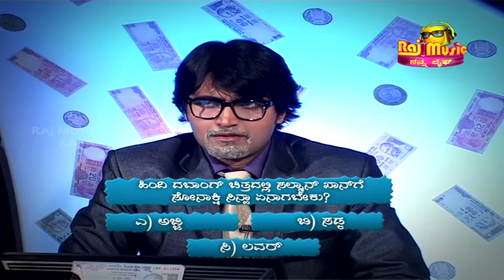KBS GANESH FULL EPISODE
"Kaun Banega Shoonyadipati" is a hilarious spoof of the popular Indian television show KBC. The show is hosted by Ashok with the name of "Ashok Baccha" and features celebrity guests, celebrity look-alike's and other funny characters as contestants. For non-stop Humor and endless Laughs, Watch "Kaun Banega Shoonyadipati" - Monday to Friday @ 9:30 pm only on RAJ MUSIC KANNADA